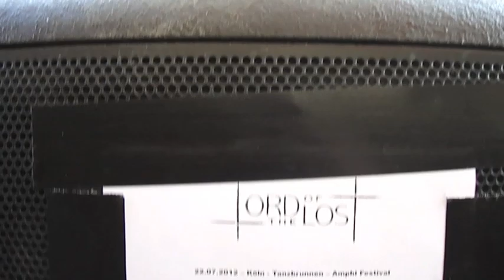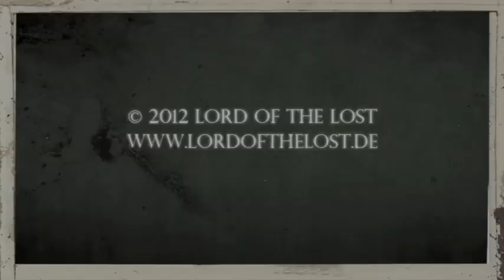TV Of The Lost - Episode 62 - Amphi Festival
Köln
Amphi Festival

Tour 2013
DARKNESS KILLS Co-Headliner Tour with UNZUCHT
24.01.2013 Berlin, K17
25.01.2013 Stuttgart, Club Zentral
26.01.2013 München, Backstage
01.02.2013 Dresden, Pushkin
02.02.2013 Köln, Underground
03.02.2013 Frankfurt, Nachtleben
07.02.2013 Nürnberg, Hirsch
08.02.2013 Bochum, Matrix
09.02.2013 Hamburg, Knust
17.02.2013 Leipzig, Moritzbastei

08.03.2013 Milan (IT), The Theatre Club
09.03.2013 Prato (IT), Exenzia Rock Club
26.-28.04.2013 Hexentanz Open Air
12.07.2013 Castle Rock, Mülheim a.d. Ruhr
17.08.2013 Hamburg, Hamburg City Beach Club (Unplugged!)
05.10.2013 Helsinki (FI), TrashFest VI